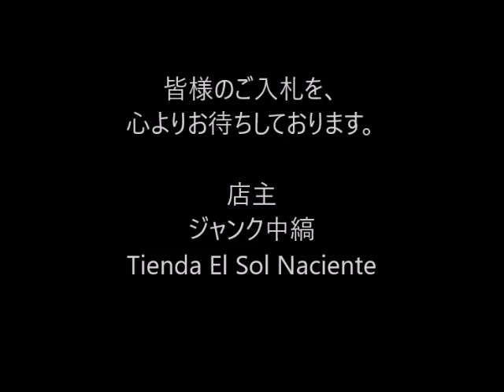ジャンク中縞の商品説明1601015 10 CA030BL270